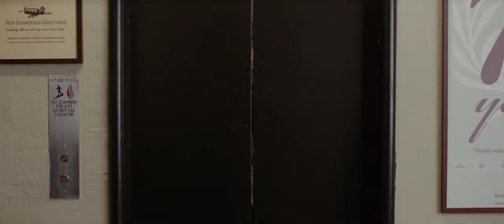500 Days of Summer Recut As a Psychological Thriller - TRAILER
This is simply a fun editing exercise for me to interpret the beloved romantic comedy as a psychological Thriller.